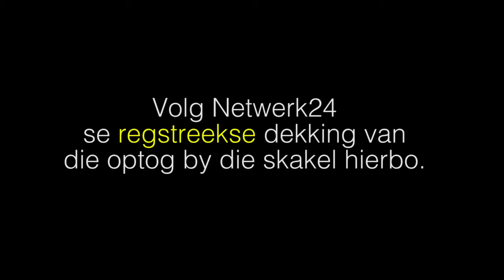AntiZumaMarch: Massas mense...en motorfietse by dosyne